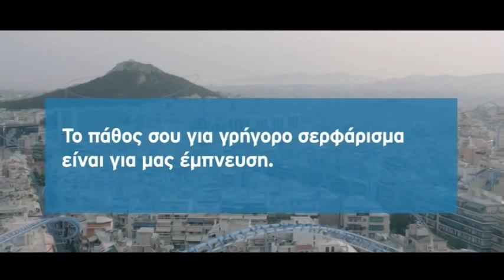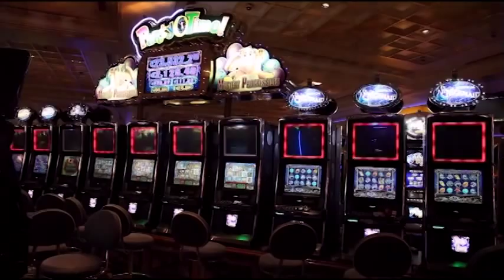Η εκπομπή του Ν. Χατζηνικολάου με θέμα: Το πάρτι με τους εξοπλισμούς και τις μίζες. Β μέρος